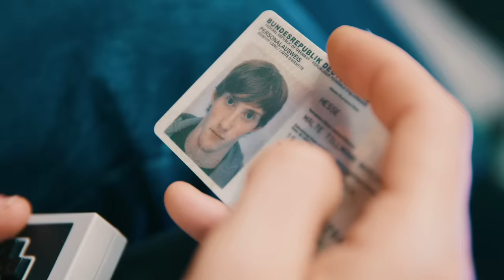Gamer vs Noob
Wir haben viel Auswahl, damit du mit deinem Bro oder BFF zocken kannst

Tommy Toalingling hat eine dunkle Vergangenheit...
Der Junge hat mal gezockt, bevor er in die eBay Kleinanzeigen WG gezogen ist! EPIC!
Mach Platz auf dem Highscore, Klein aber Hannah: Hier kommen die Splitscreen-Brothers.
Let's Play Super-Smash-League of Zelda-Kart!
Peace, Malternativ